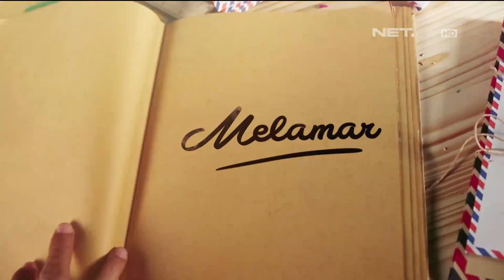Melamar - Episode 68 - Ferly & Chasma - Part 2